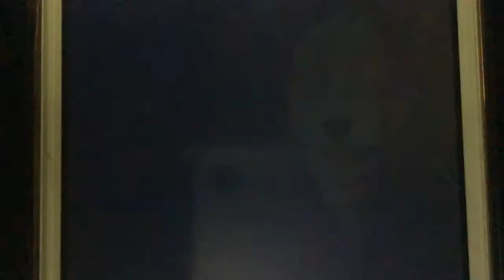Maru Dueñas Ultimo Adios, 1Min de pie para 1 grande! RIP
Ocasión para reflexionar que ni famosos ni desconocidos tenemos la vida comprada... siempre hay que dar lo mejor de nosotros porque nos sabemos cual será nuestro ultimo dia!
Se  nos fue Maru Dueñas, una chica llena de pasión y talento!
Aquí una palabras dedicadas por Angelique Boyer y una breve semblanza que se mostrará en mi tv show "Amigos con @PaowerTv chécalo este viernes por YouTube

Feliz día AmiPaowers y recuerden que la felicidad está en el ayudar a los demás y cosechar millones de bendiciones!